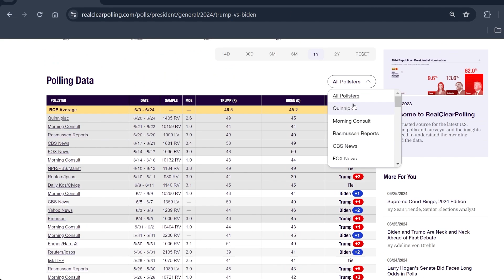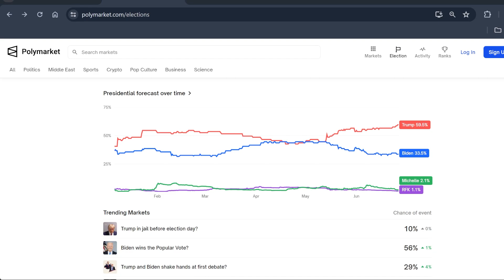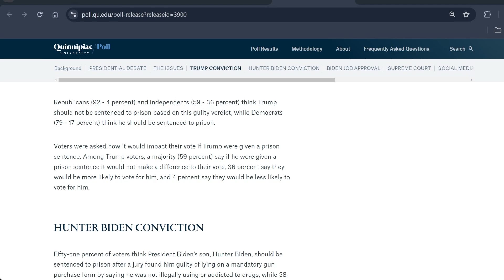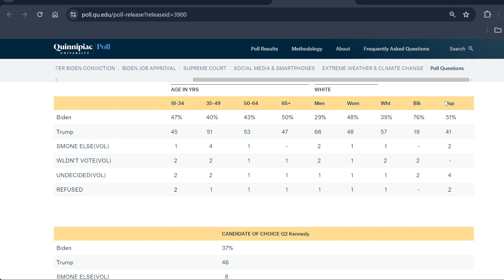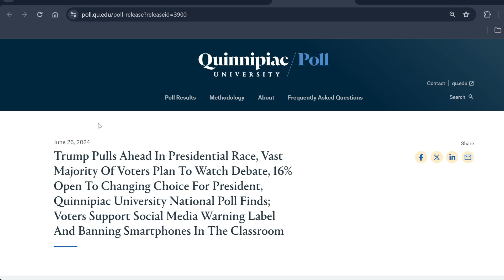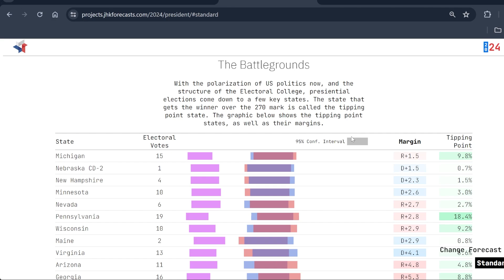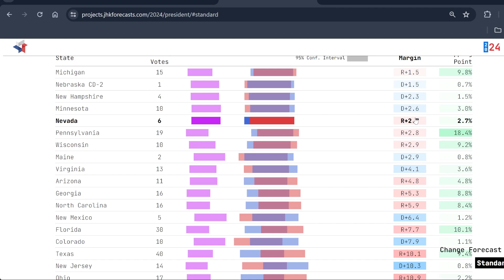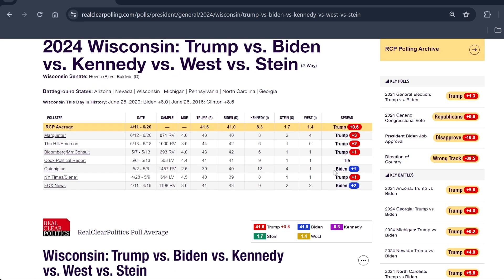Trump is FAVORED to Win the 2024 Election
Recent polls and metrics give Trump an edge over the 2024 election and he has been expanding his map and chances.